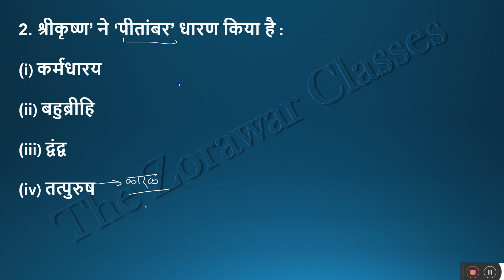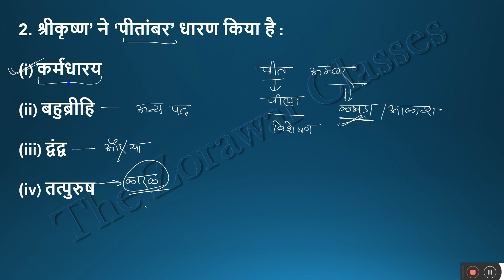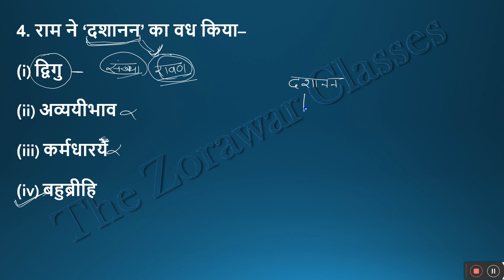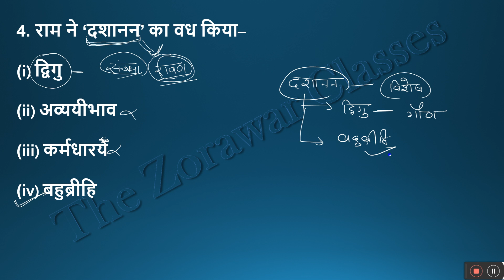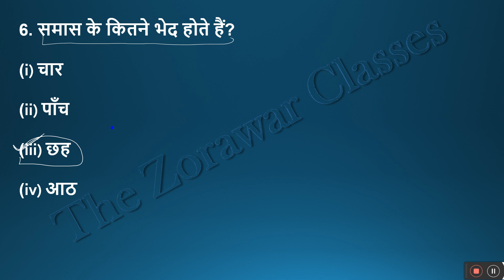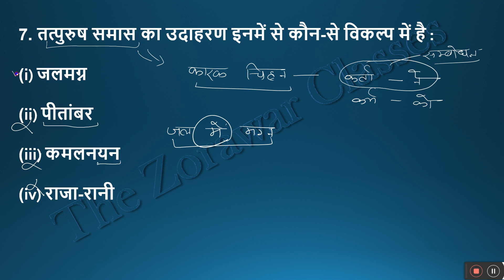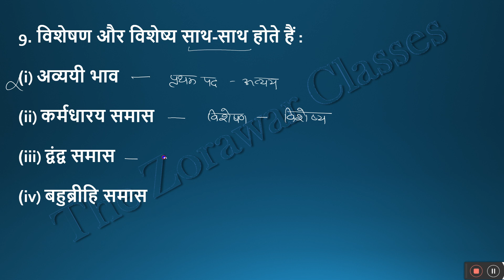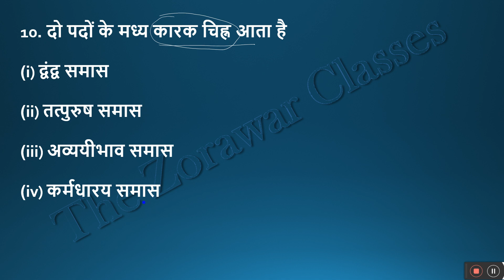#13 KVS हिंदी |Topic : समास | The Zorawar Classes | By Anjali Mam